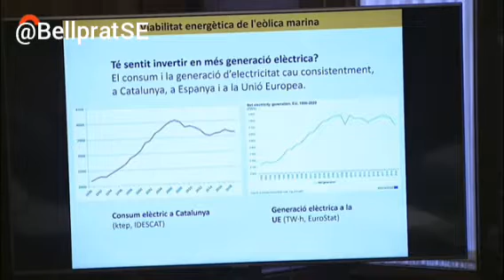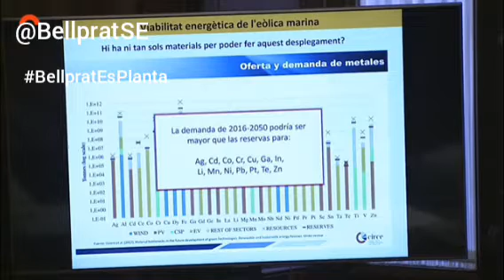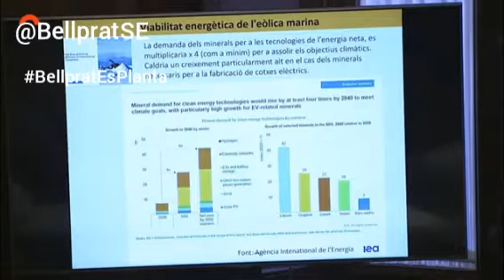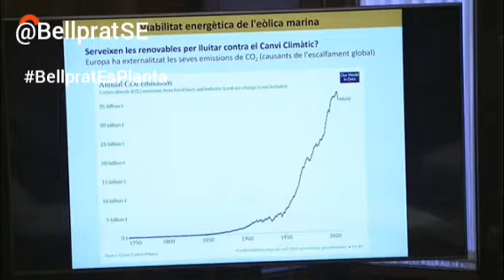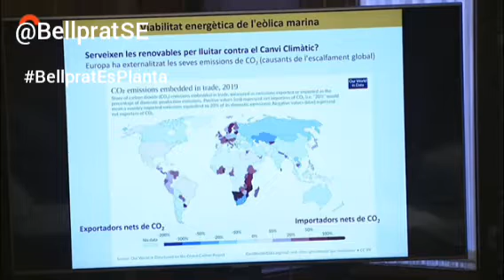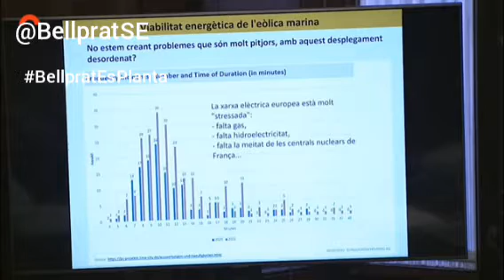Antonio Turiel parla el 14/09/2022 sobre la irrealitat del model de transició.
Antonio Turiel parla el 14/09/2022 en el Parlament de Catalunya i omet en els mitjans negant la seva presència